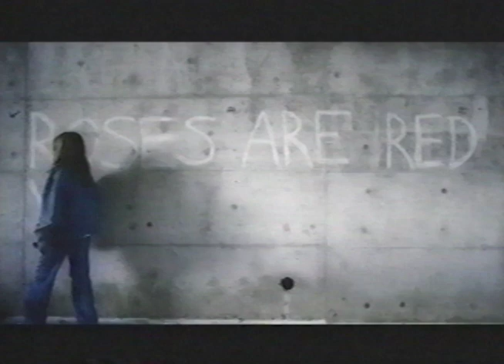Copyright/Circle C - Transfiguration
From Love Story LP 1997

Tom Anselmi - Vocals, Guitar
Christian Thorvaldson - Guitar
Pete Bourne - Drums
Eric Marxsen - Bass

Video By Keith Behrman
DOP Steve Cousins